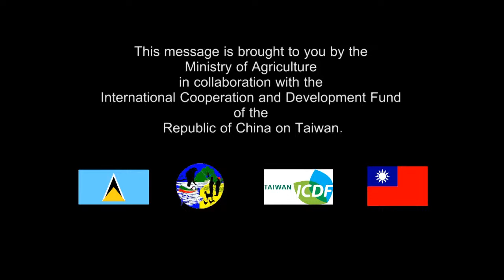Agriculture on the Move (August 31, 2023)